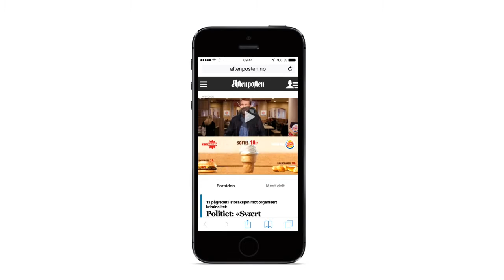A inline video with a product slider for Buger King on Webtraffic Norway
Inline video with a product slider underneath for Burger King on Webtraffic Norway.